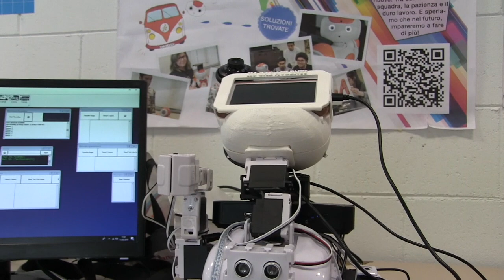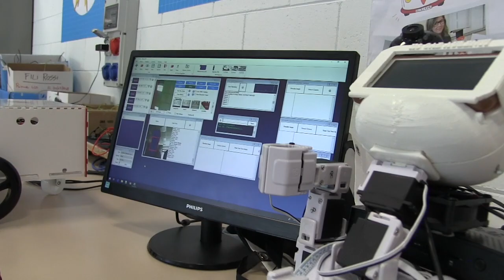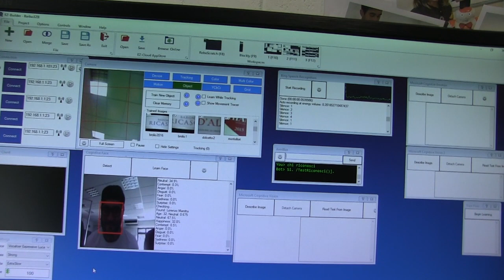L'intervista a Franco Mosca, professore emerito di Chirurgia dell’Università di Pisa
Presidente dell’associazione ARPA, direttore del Festival Internazionale della Robotica (Pisa).